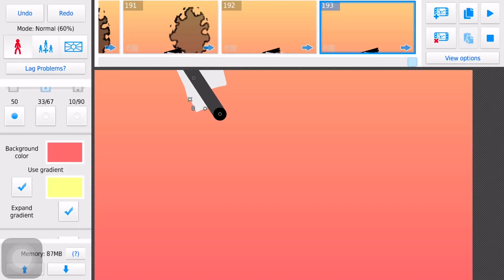cant find sound so here u guys video